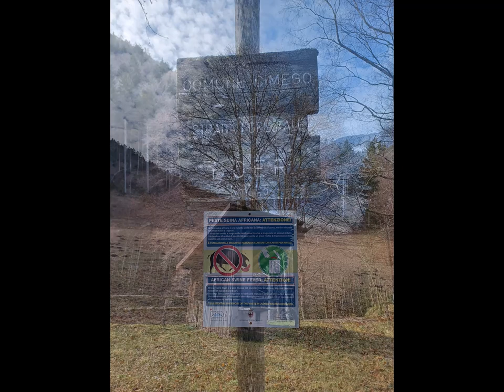passeggiata verso Rio Caino, Cimego, Valle del Chiese (Giudicarie). 5 marzo 2024, My Italy 391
2024 agosto 05 - 07:56